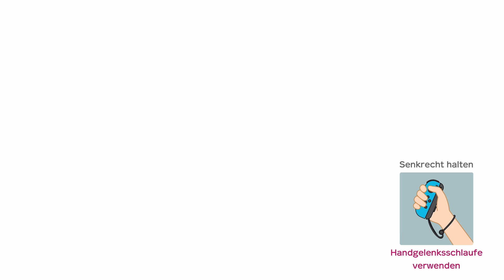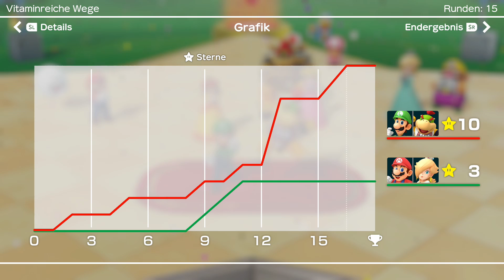SUPER MARIO PARTY [Part 21] | NINTENDO SWITCH | BLIND | SALZIGES ENDE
Super Mario Party wurde am 12. Juni 2018 auf der E3 angekündigt und erschien am 5. Oktober 2018 für die Nintendo Switch. Entwickelt wird das Spiel von Nd Cube.

Das Spiel orientiert sich wieder stärker an den älteren Spielen der Reihe. So können zum ersten Mal seit Mario Party 8 wieder Münzen gesammelt werden. Ebenfalls bewegen sich die Spieler nun wieder einzeln über das Spielfeld. Neu in Super Mario Party sind die Figuren-spezifischen Würfel. Außerdem wurde in Super Mario Party das sogenannte „buddy phone“ eingeführt. Damit ist es möglich, einen Helfer herbeizurufen, der den Spieler mit seinem spezifischen Würfel unterstützt.

► Studio: Nd Cube
► Publisher: Nintendo
► Erstveröffentlichung: 05. Oktober 2018
► Plattform: Nintendo Switch
► Genre: Party
► Spielmodus: Einzelspieler, Mehrspieler

Galaxy-Miners.net

Zocke auf unserem Minecraft Server: Galaxy-Miners.net
Joine auf unserem TeamSpeak: Galaxy-Miners.net

Galaxy-Miners.net